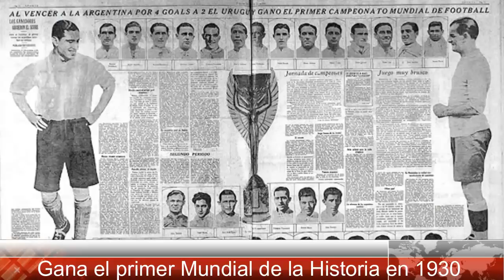Mundial 2018 - Uruguay, es la selección con más titulos oficiales del Mundo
La selección nacional de Uruguay, es la que más titulos oficiales ha ganado en el Mundo. En total 19. Fue la ganadora del primer Mundial de la historia celebrado en 1930 en su propio pais. Su segundo Mundial lo gano en 1950 en Brasil, al ganar a la Anfitriona por 2 a 1 en el estadio Maracana. Ha ganado también 15 Copas de America. En el Mundial 2018 de Rusia, esta en el grupo A, junto a Rusia, Arabia Saudi y Egipto.

Fuente: Wikipedia, Pixabay, Google